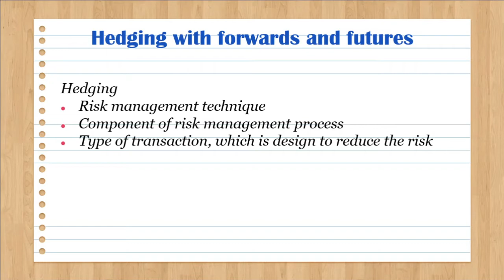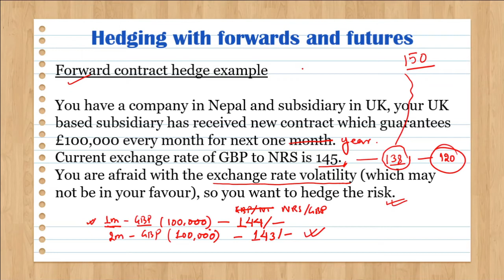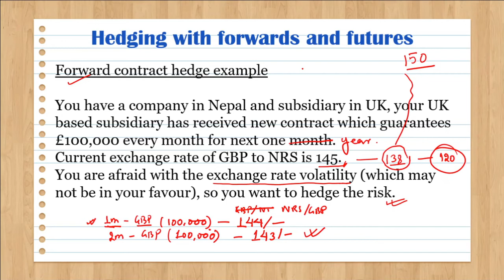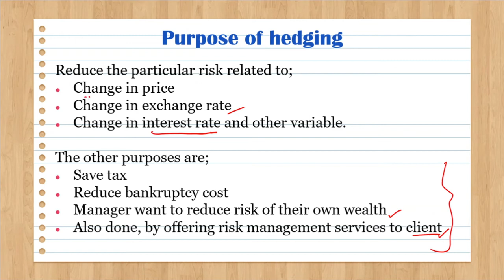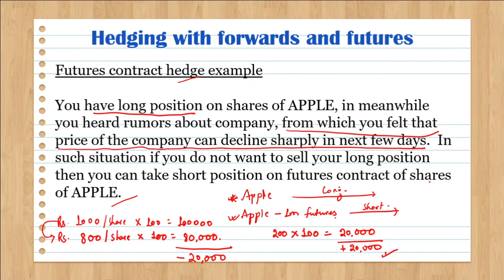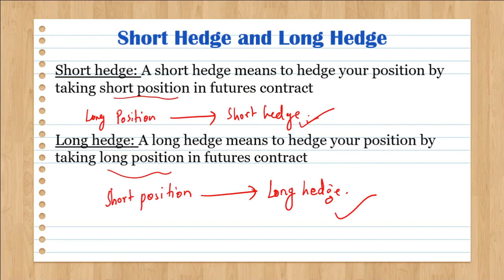Futures ~ Basic Financial Derivatives Series 12 ~ BBA financial derivative ~ Hedging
Online class about basis derivatives of Pokhara University BBA VIII finance specialization